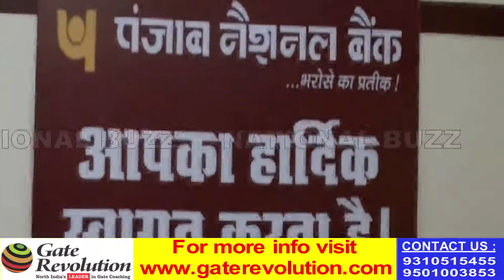SHAHEED AUR PURV SAINIKO KE LIYE VETERAN FACILITATION CENTER KA HUA SHUBHARAMBH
The inauguration of Veterinary Facilitation Center for the purpose of resolving problems related to pension to the families of the martyred soldiers and ex-servicemen in Mamun Cantt of Pathankot.